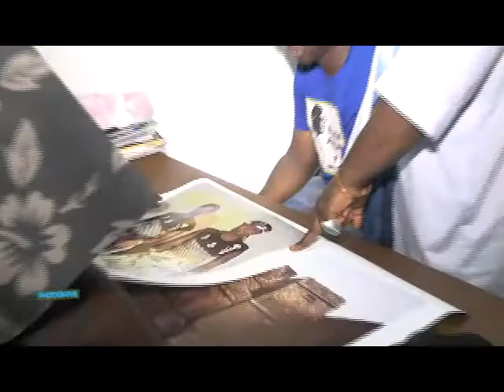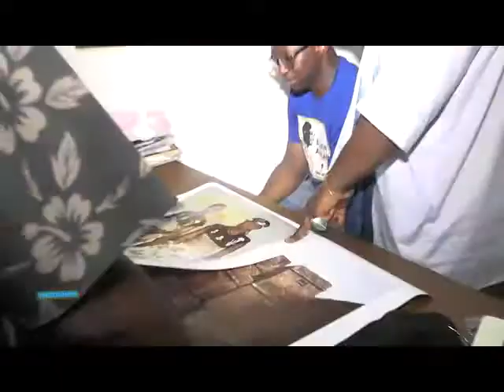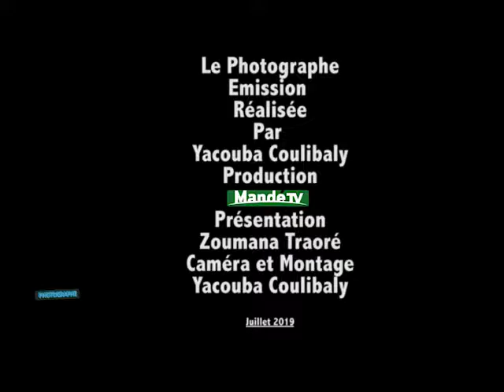Émission photographe No 10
Biennale Afriquen photographe